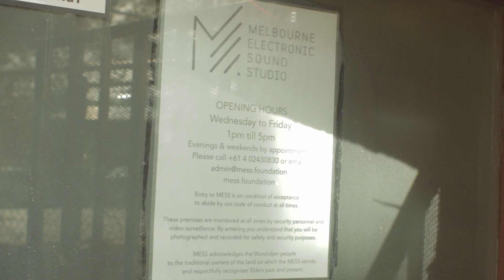6 Way to Connect Your Synthesizer to a Computer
So I have been upgrading my studio and have had questions about it, so i desided to record how i connect all my gear together and this video is all about connecting my gear to the computer.

0:00 Intro
0:32 PSA Loud Noises Break Preamps
0:48 Cables
1:49 Audio Interface
3:38 Mixers
5:29 Field Recorders
8:42 Recording Through Old Tech
9:55 Bringing It Together
11:10 My Current Setup Plus Bonus Way
12:46 Conclusion

I am going to make a couple of these relating to the technical aspects of my setup. Like if you want to see more tutorials like this. Always looking to improve my videos and I can let you know how in the comments or future videos.

This one I use my Canon760D and a my Super Takumar 28mm and 50mm. Then the sound was recorded to Reaper. I just tested a cool way to make reaper into a digital mixer for my camera which I'll have to record a tutorial when I cerment the pipeline. Switching between my tripod and new Smallrig handle for the handheld recording.